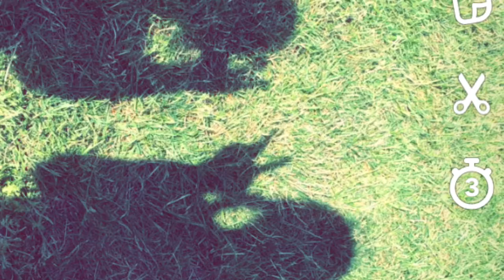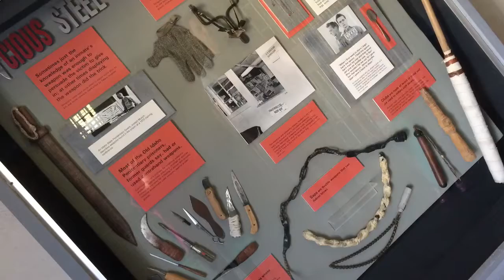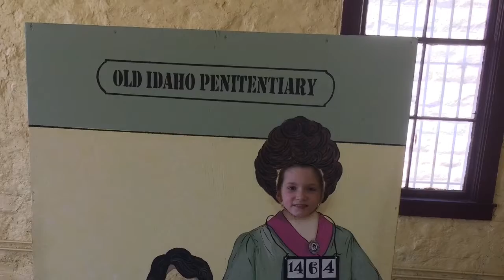My life❤️😊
Sorry I haven't been posting in a while😕 I will definitely start posting more often.
Musically: @its_marisa_boi